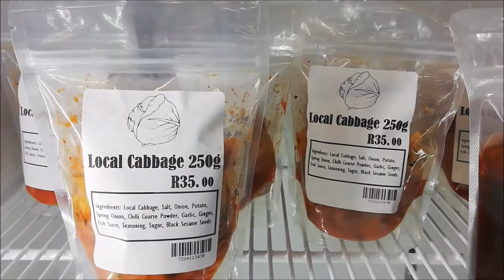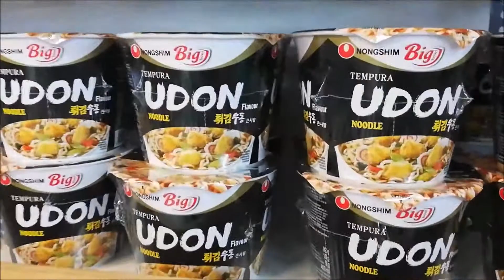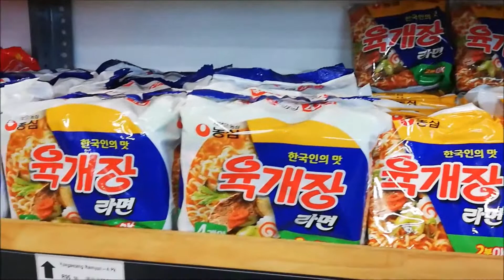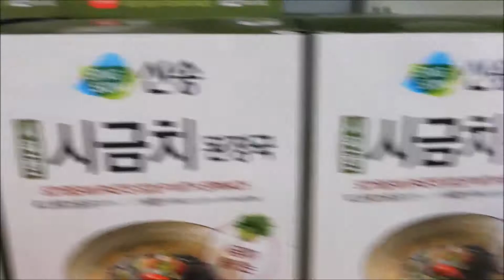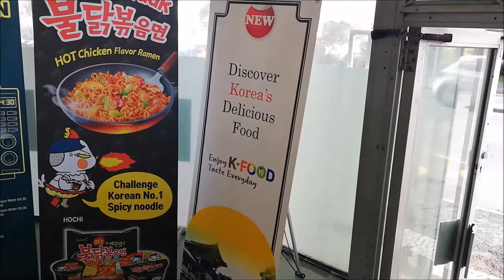Cape Town's Korean Market | Travel Vlog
Went to buy some groceries at the Korean Market in Observatory today and it was a rather interesting find. Join me as I take a walk through the Korean Market.